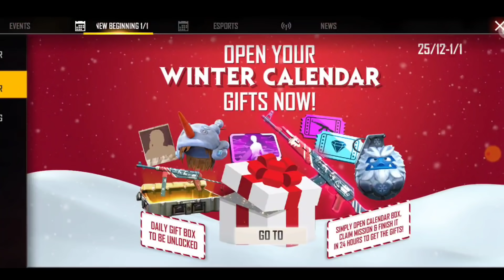I GOT ALL RARE ITEM FROM NEW DIAMOND ROYAL - NEW EVO SCAR,PAN SKIN,M82B,MAGICCUBE FRAGMENT FREE FIRE